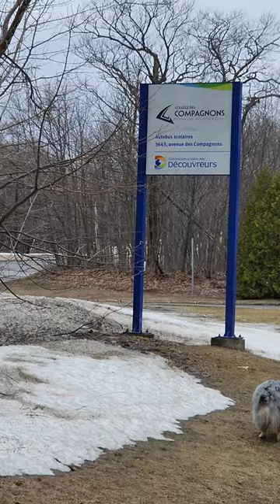Beaucoup de neige encore à Québec au 18 avril 2023